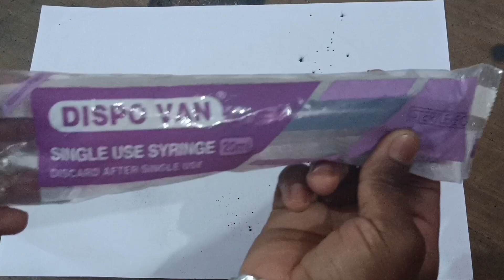magnetic carbon 🔥 Fire ll मैग्नेटिक कार्बन फायर ll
hamne magnetic carbon powder ki madad se fire igniter banaya hai.

Musician: Philip E Morris